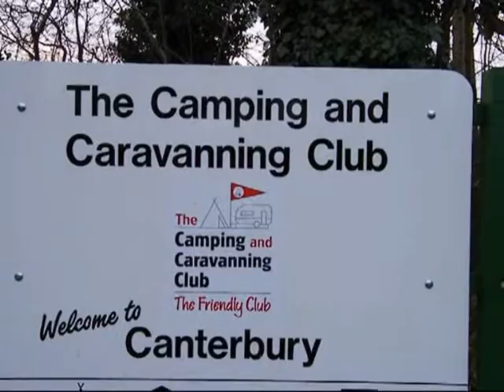CCC CANTERBURY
ccccanterbury